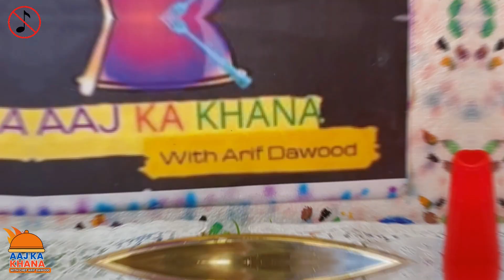Gur Ke Chawal I Gud waly Chawal I Gur wale Chawal I Meethay Chawal I Jaggery Rice گڑ والے چاول AKK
Gur Ke Chawal I Gur waly Chawal I Gur wale Chawal I Meethay Chawal I Jaggery Rice  گڑ والے چاول  AKK

My today's recipe "Gur wale chawal " is a sweet and savory dish made of rice jaggery and spices. It's a popular dish in North India and Pakistan specially in Punab and it's often served during festivals and special occasions.Gur wale chawal is made by cooking rice with jaggery which is a type of unrefined sugar made from sugarcane or palm sap. The dish is flavored with spices such as cardamom cinnamon fennel seeds and cloves which give it a warm and aromatic flavor. It's typically garnished with chopped nuts and raisins, which add texture and sweetness to the dish. Gur wale chawal is a delicious and comforting dish that's perfect for cold winter days or special occasions i hope you

food vlogs
baba food kitchen
gur waly chawal
Jaggery Rice Recipe
rice recipe
sweet rice recipe
punjabi style
desi style
village style cooking
village recipes
Pakistani recipes,recipes
Pakistani food
gur waly Chawal
sweet rice
gur waly chawal
Jaggery Rice Recipe
rice recipe
sweet rice recipe
punjanji style